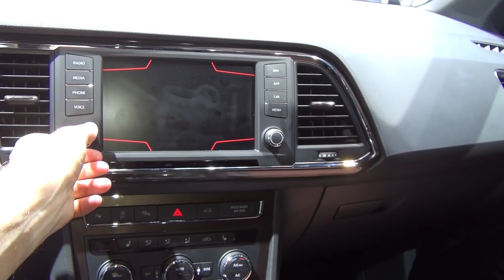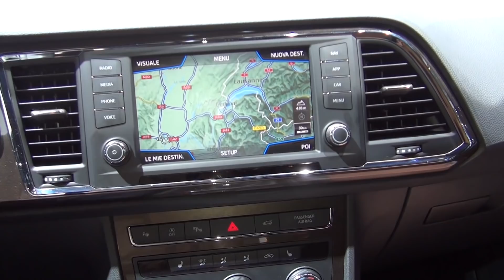Seat Ateca 2.0 TDI 190 hp DSG 4Drive Start&Stop Brilliant Silver (2016) Exterior and Interior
2016 Seat Ateca 2.0 TDI 190 hp DSG 4Drive Start&Stop car seen from outside and inside. Transmission is DSG 4Drive. Color is Brilliant Silver. Interior is Alcantara Brown. Wheels are 19" Alloy wheels "Exclusive" 36/01. World premiere.